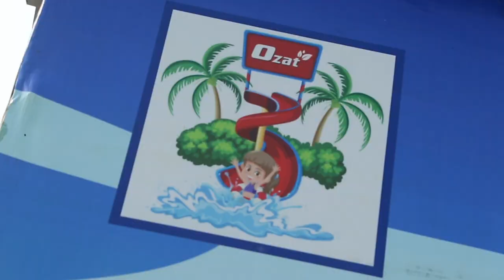Ozat farmhouse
Junagadh